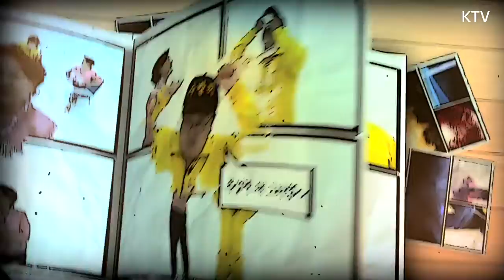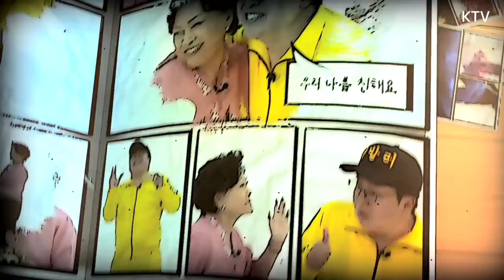[꼰대할매 36회] 생계형 배우의 일상로그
겉모습은 다재다능한 종합예술인~
하지만 알고 보면 하루하루 밥 벌어먹기도 힘든 생계형 배우!?

너무나도 열악한 예술인들의 현실과
극단적인 생각까지 했을 정도로 힘들었던 배우 엄태형의 이야기

과연 그가 그리는 미래의 꿈은?